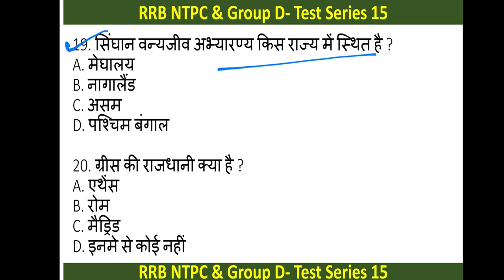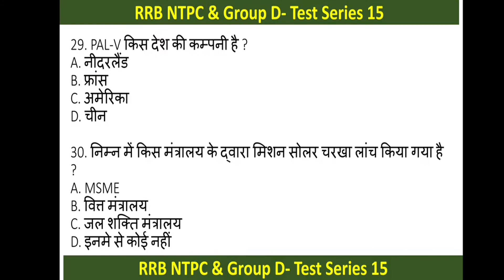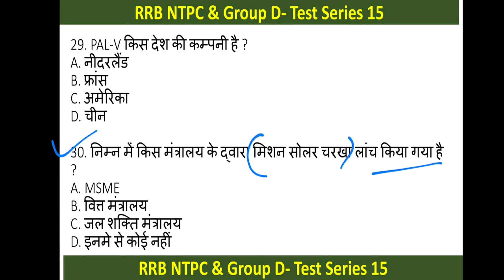Part-9 - Special Test Series MCQs of GK || SSC CHSL || SSC GD || RRB NTPC | Group D || Vimlesh Yadav